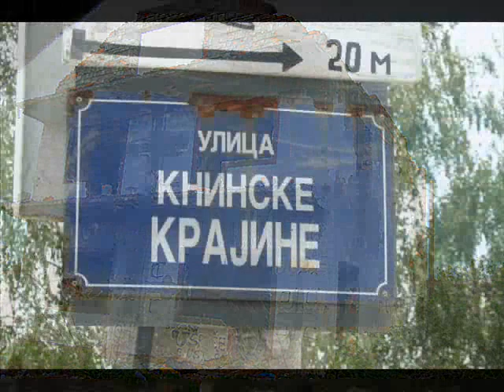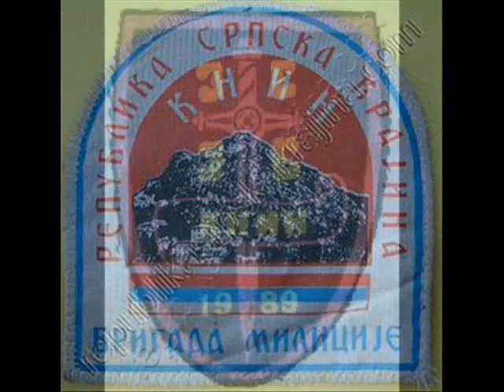Rat U Krajina / The War in Krajina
rat u krajina, pics of the war in krajina with song Baja Mali Knindza - Tu Se Brani Krajina